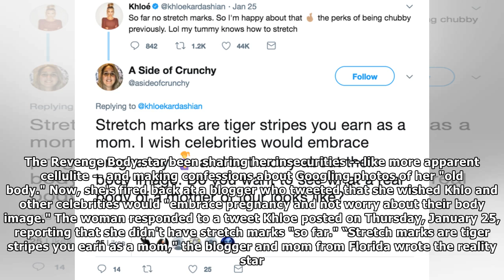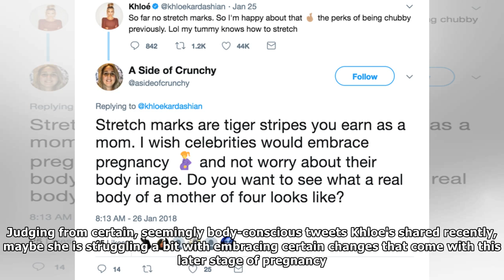Khloe Kardashian fires back at critics, saying why should ' embrace pregnancy '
Mom-to-be Khloe Kardashian has been catching a lot of flak this past week for the way she's discussi...